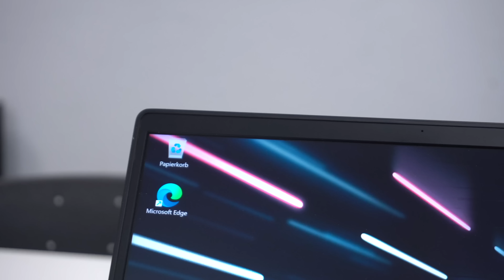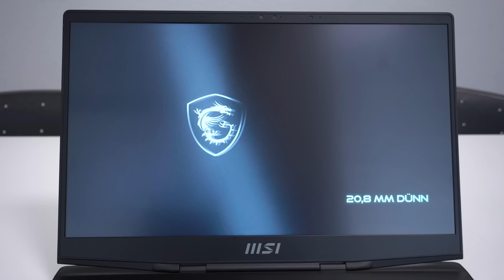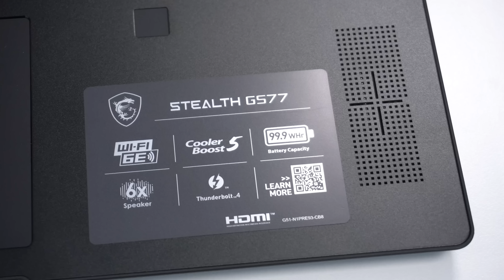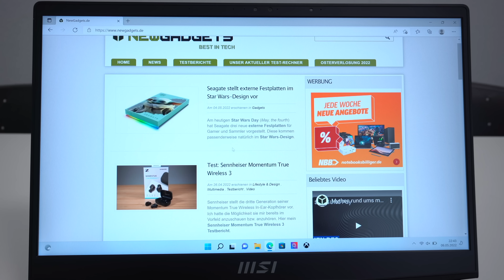MSI Stealth GS77 - Kompaktes 17,3-Zoll Gamingnotebook mit RTX 3080 Ti und Intel Core i9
Mit dem MSI Stealth GS77 stellte MSI auf der CES 2022 sein neuestes kompaktes Gaming-Notebook vor. Leicht und kompakt, aber dennoch sehr leistungsstark.

▬ Empfohlene Videos ▬

▬ Mein Equipment ▬

▬ Social Media ▬